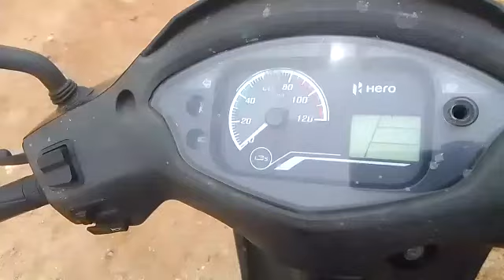2019 Hero Destini 125CCScooter Anantapur